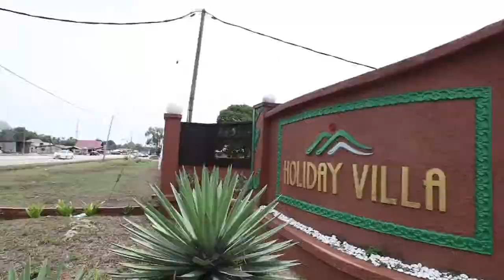Solemnization: Alisher + Azian